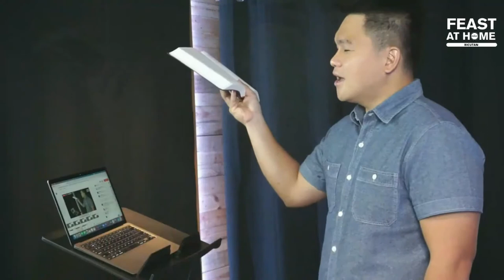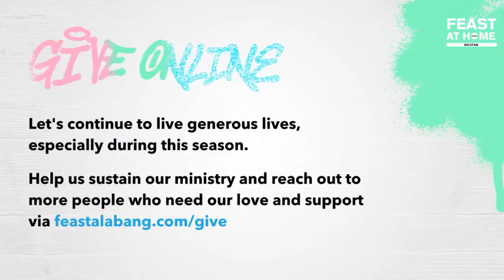O.G. Tales: The Story of the Sower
Join us as we start a new series, entitled "O.G. Tales". God has a very special message for you in this talk.

❤️ Send us your prayer request, join a light group, and connect as a first time viewer via our Feast At Home Connect Link:
Bit.ly/feastathome

✝️ Join our Online Bible Light Group every 1st and 3rd Thursdays, 8pm via Zoom. Sign up at bit.ly/ onlinebiblelg